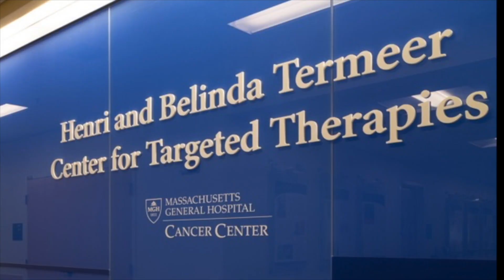Voices of Hope 2022